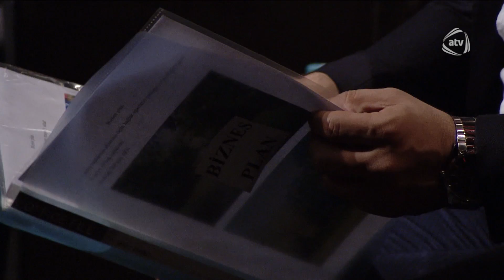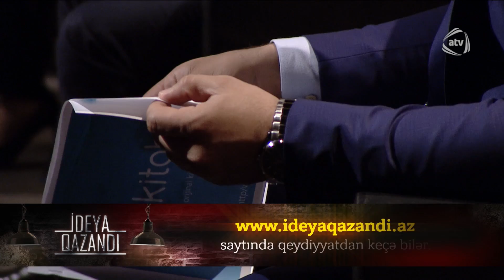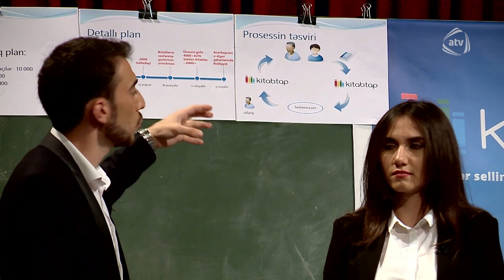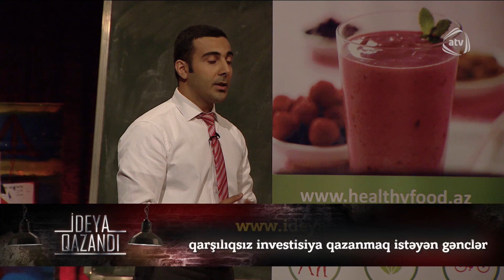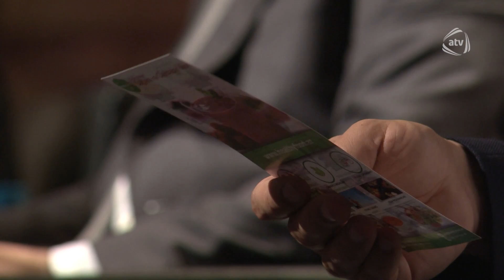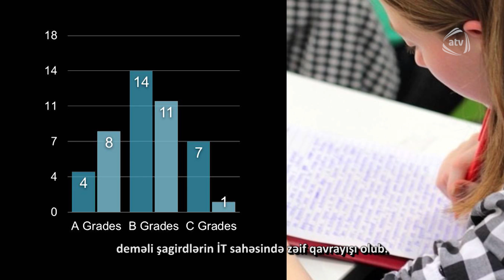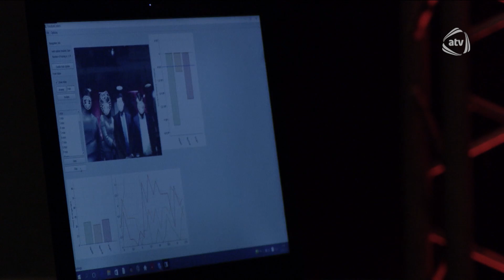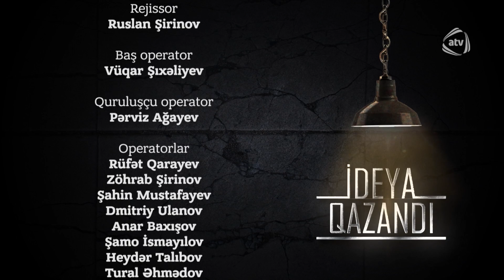İdeya qazandı (08.04.2017)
Aparıcı: Günay Malikqızı